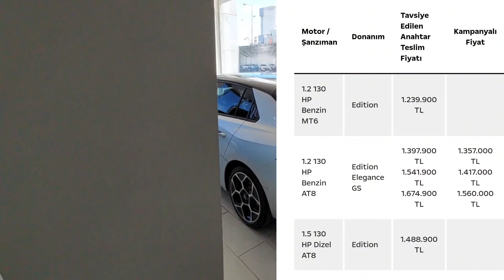EN UCUZ OPEL ASTRA FİYAT İNDİRİMİ | SIFIR OTOMOBİLDE İNDİRİM